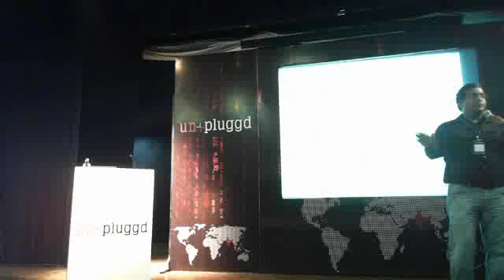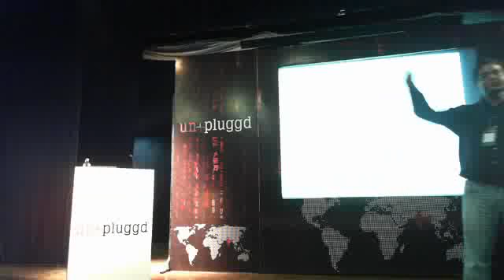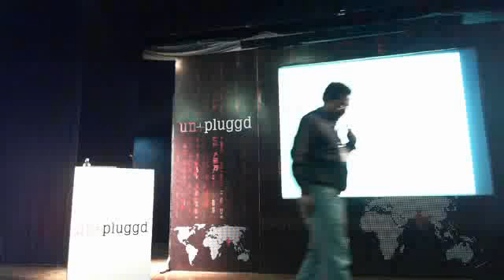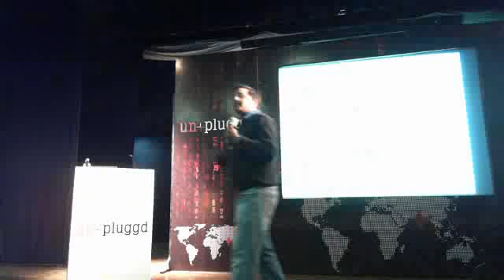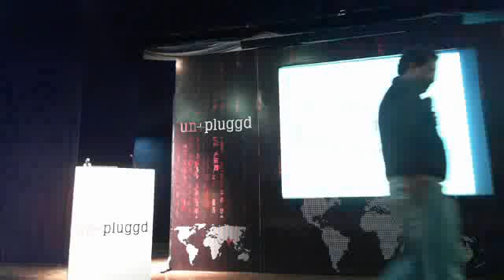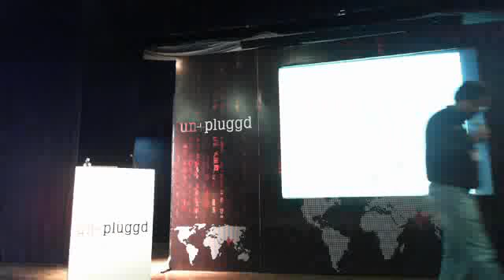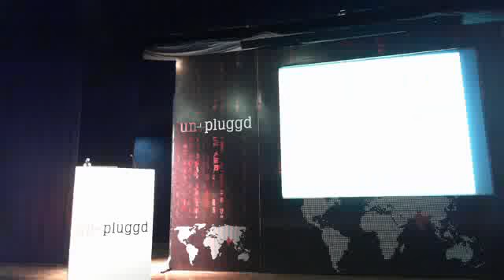Paytm's Vijay Shekhar Sharma on his student life, startup journey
Vijay Shekhar Sharma, founder - One97 talks about the journey from a startup to a multi-million dollar company at Unpluggd.

One97 is a pioneer in mobile internet services for consumers in India. It has the widest and largest deployment of telecom application cloud platform. Thriving on innovation, One97 delivers mobile content, advertising and commerce services to millions of mobile consumers

With little knowledge of English, tough times in college, to literally living on the streets with less than Rs 15 in his pockets, this is a story of Vijay Shekhar Sharma, now a multi-million dollar businessman and a true inspiration to not just entrepreneurs but to many more.

Coming from a small town and hindi-medium educational background, he faced numerous hurdles all through his college days. Despite the challenges, he managed to start his small internet-based business while in college and later moved on to forming Xs! Corporations in 1999. He later sold this to Lotus Interworks and continued working with them for a year. In December 2000, Sharma founded One97, a company which provides a platform for delivering mobile value-added services,.

In this video he very candidly shares the highs and lows of his student and entrepreneurial life and this video is a must watch for all the passionate people who believe in creating something.